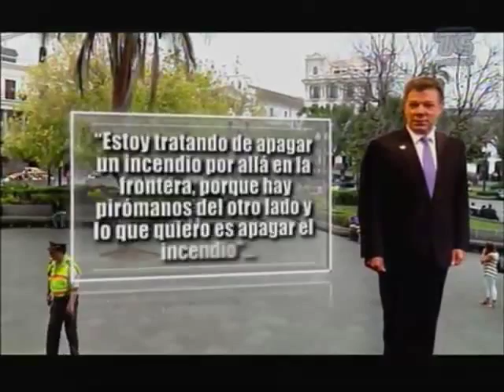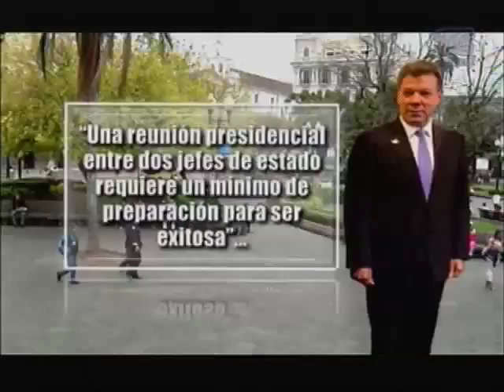Reunión entre Presidentes de Colombia y Venezuela en el Palacio de Carondelet